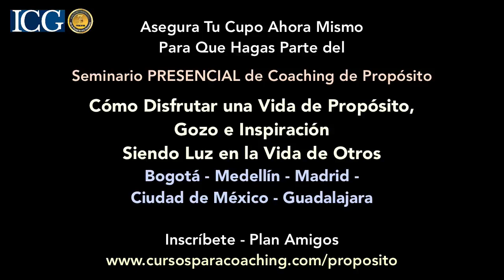Nuestra Fuente de Plenitud y Bienestar